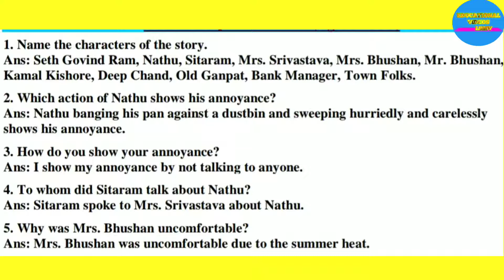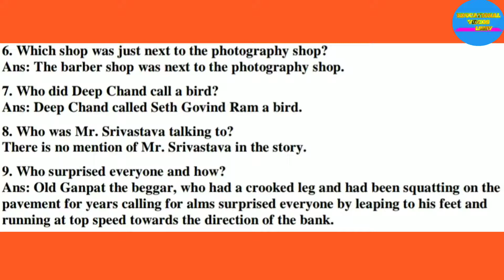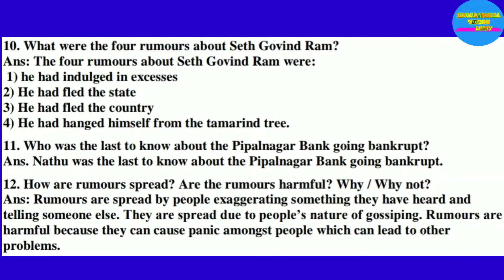Margin questions of the lesson the boy who broke the bank class 10 Maharashtra state board